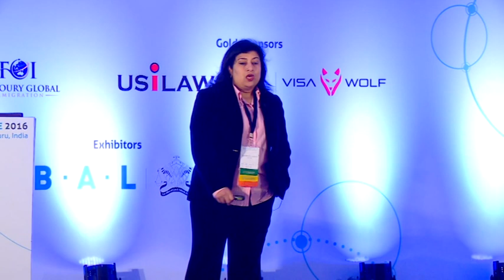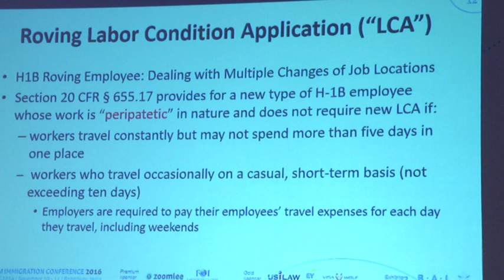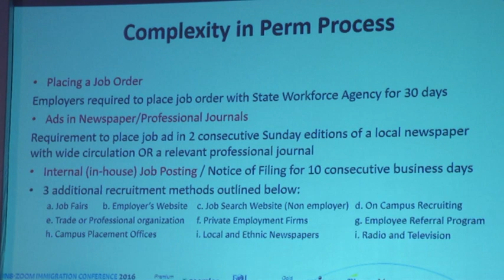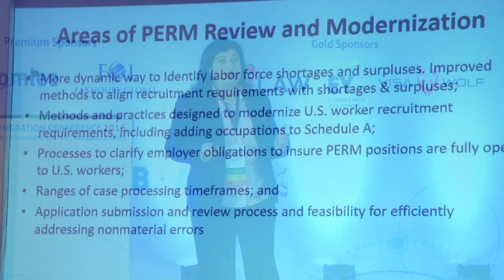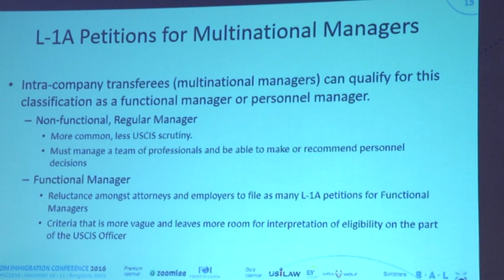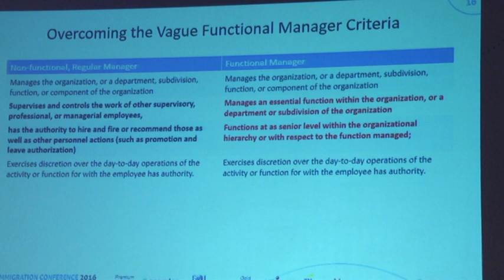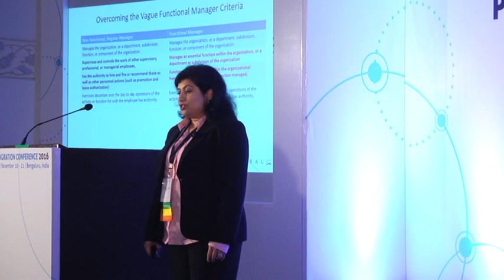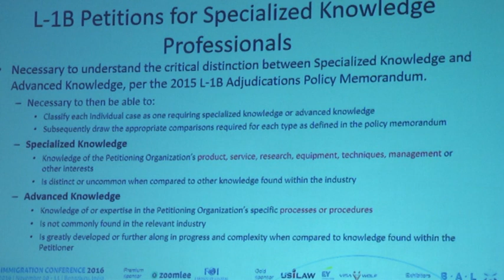Advance US Immigration (Part 2) | Presented by Anindita Chowdhury | INSZoom